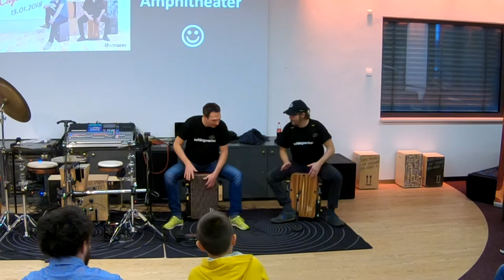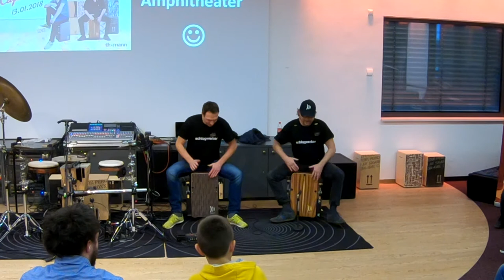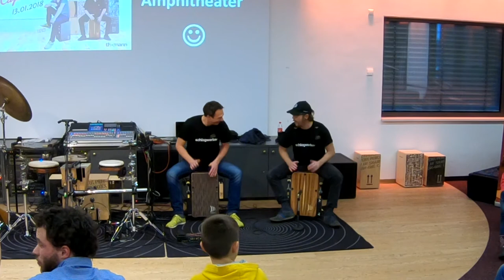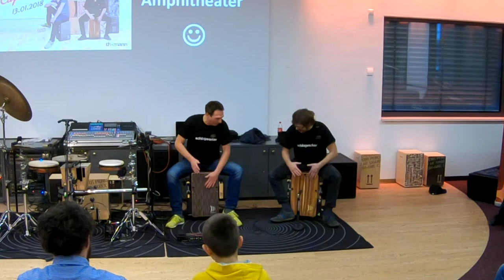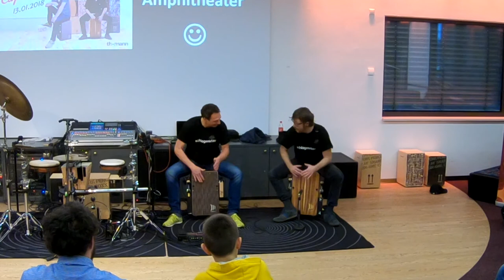Marcel and Mådde Jam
Schlagwerk Cajon Day at Musikhaus Thomann